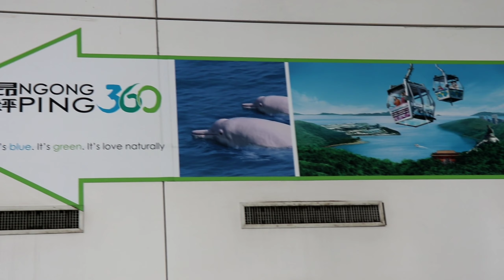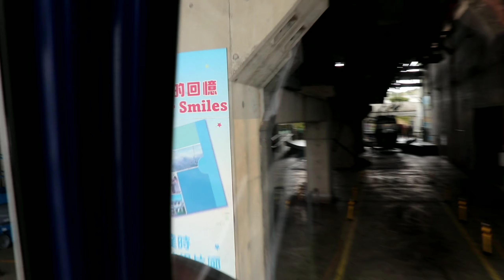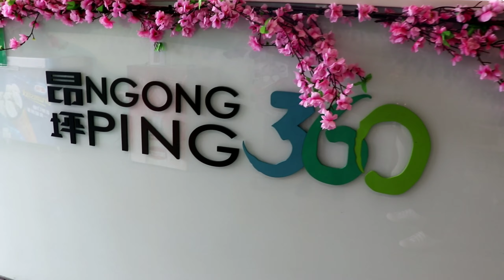GREAT TOUR LANTAU ISLAND VIA NGONG PING 360 CABLE CAR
Ngong Ping 360 previously known as Tung Chung Cable Car is a gondolla lift on Lantau Island in Hong Kong. This cable car connects Tung Chung and Ngong Ping on Lantau Island.😎